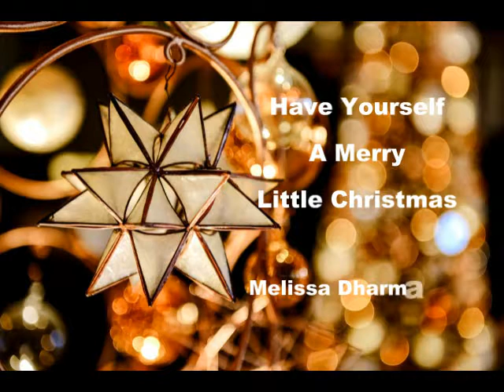Have Yourself A Merry Little Christmas Cover